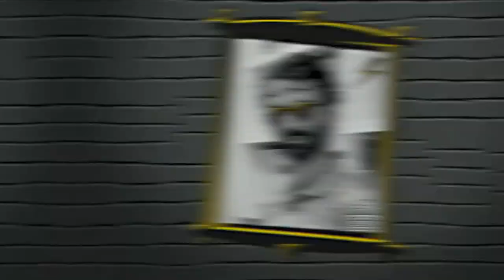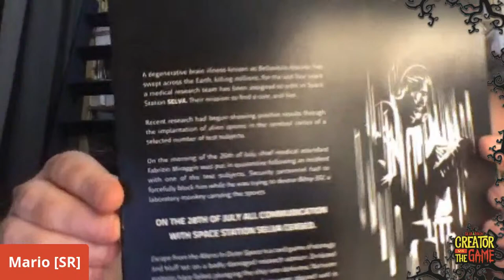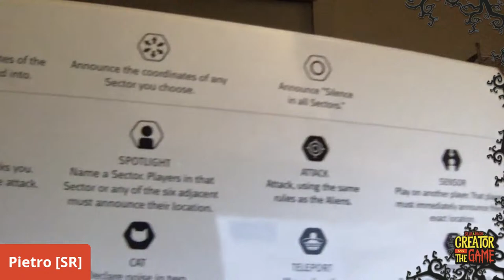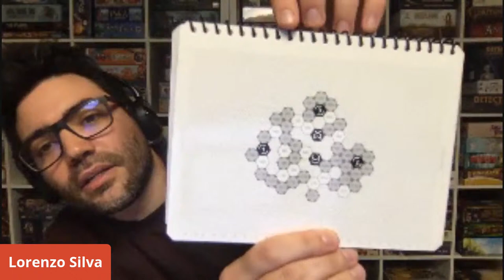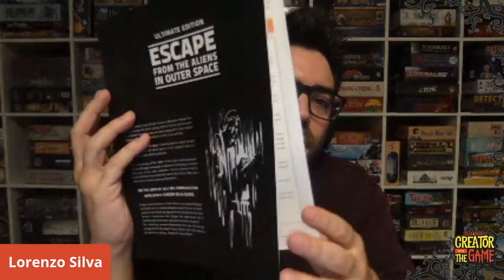ESCAPE FROM THE ALIENS IN OUTER SPACE (w/Santa Ragione) | Creator VS the Game S01E05 | LIVE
In board game space, no one can hear you scream.

Creators Mario Porpora, Pietro Righi Riva, Luca Francesco Rossi, and Nicolò Tedeschi  (Santa Ragione) join Lorenzo & Hjalmar for the 10 years anniversary game of Escape from the Aliens in Outer Space.

They're coming outta the goddamn' walls!